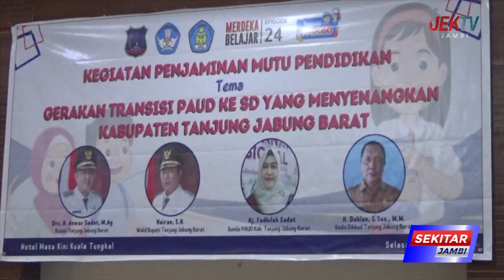DISDIKBUD TANJUNG JABUNG BARAT GELAR KEGIATAN PENJAMINAN MUTU PENDIDIKAN